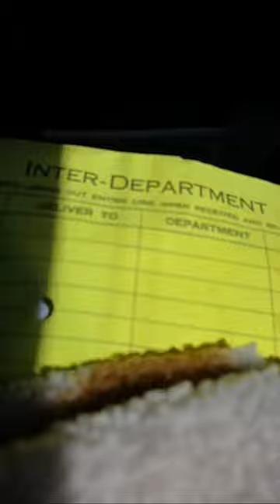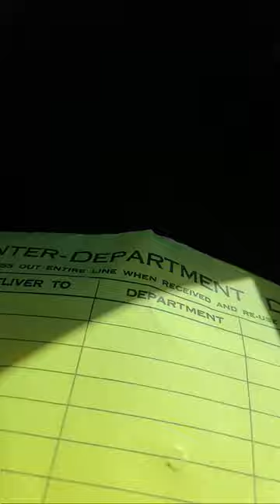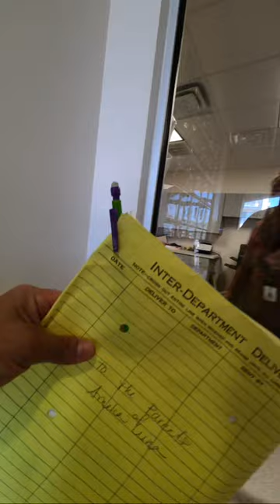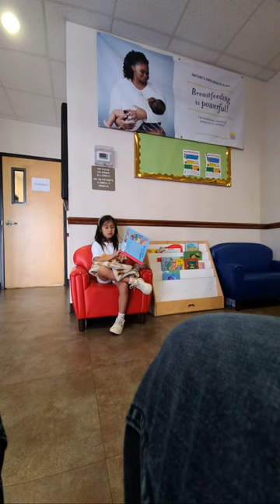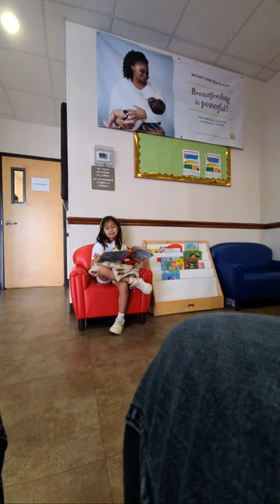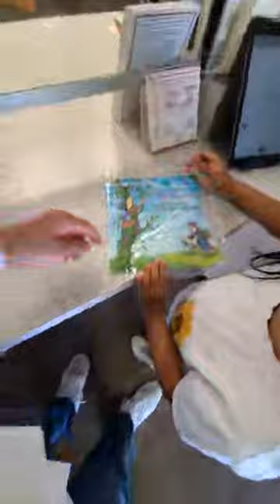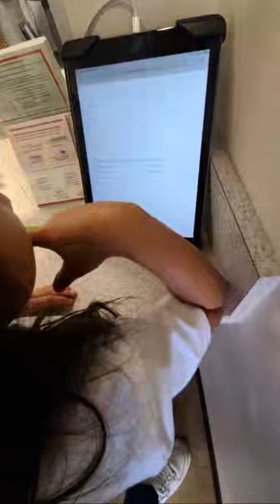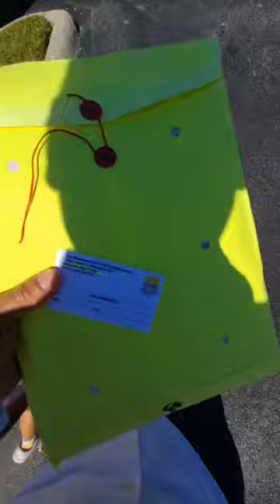Jose Luna is live!